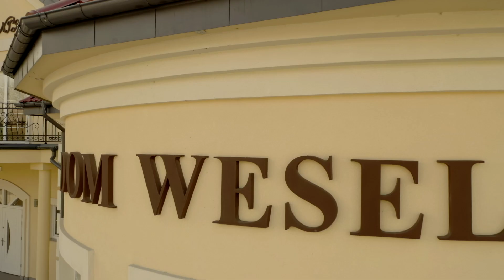Konkurs Foto-Video Adam i Ewa, Kwiaty są piękne, Dom Weselny Monika z okazji DNIA KOBIET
Konkurs Foto-Video Adam i Ewa, Kwiaty są piekne, Dom weselny Monika z okazji Dnia Kobiet !!!

2) Weź udział w wydarzeniu i zaproś do niego przynajmniej 10 osób. Prosimy zapraszać znajomych do wydarzenia, w wydarzeniu jest opcja "Udostępnij-Zaproś znajomych". Nie dodajemy postów pod wydarzeniem.

Nagrody: bukiet kwiatów, voucher na sesje fotograficzną(dotyczy sesji dziecięcych, męskich, kobiecych), wstęp na dzień kobiet 8 marca do lokalu Domu Weselnego Monika

Wyniki: 5 marca na fangage Foto-Video Adam i Ewa